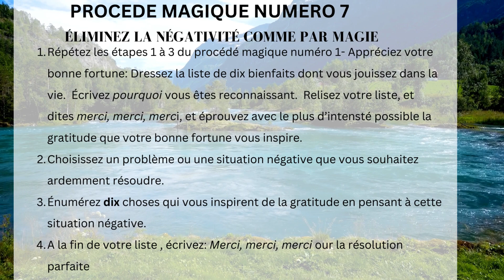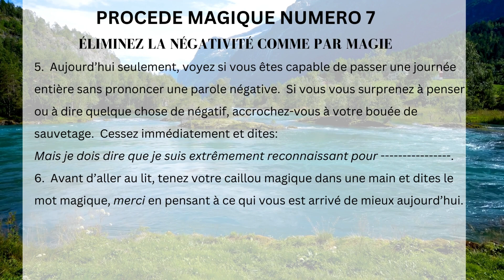28 jours de gratitude jour#7 -" Éliminez La Négativité Comme Par Magie"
Bienvenue au jour 7 de "La Magie" de Rhonda Byrne, intitulé "Éliminez la Négativité Comme par Magie". Aujourd'hui, plongeons dans une exploration passionnante sur la manière de dissiper les pensées négatives grâce à la gratitude. En connectant ces pratiques avec la naturopathie, ce jour offre une clé précieuse pour favoriser un équilibre émotionnel et mental, contribuant ainsi à la santé holistique.

Dans la naturopathie, où l'équilibre émotionnel est considéré comme essentiel pour la santé globale, éliminer la négativité devient un puissant outil. En pratiquant la gratitude, nous pouvons créer un état d'esprit propice à la réduction du stress, à l'amélioration de la santé mentale, et à l'établissement d'un équilibre émotionnel harmonieux.

Rejoignez-nous dans cette exploration du pouvoir magique de la gratitude pour dissiper la négativité, et découvrez comment cette pratique peut être une pierre angulaire pour une vie épanouissante selon les principes de la naturopathie. 💫💚